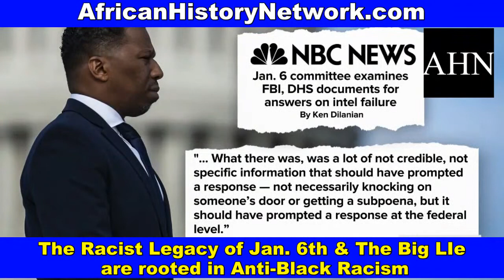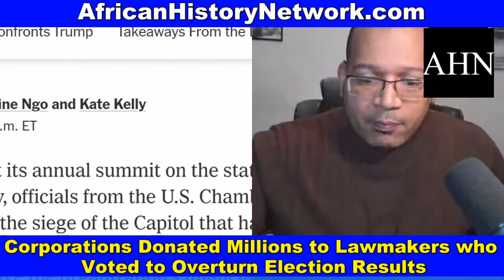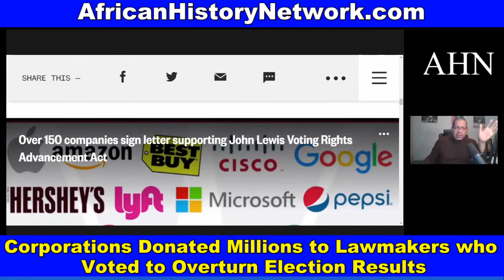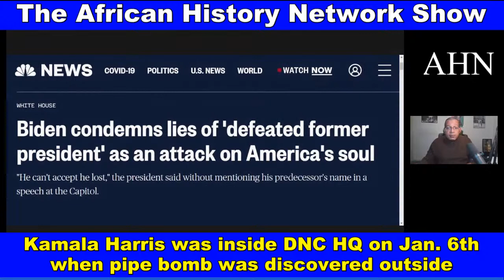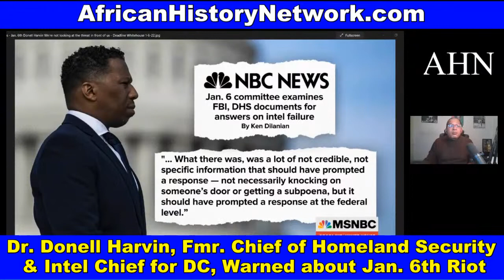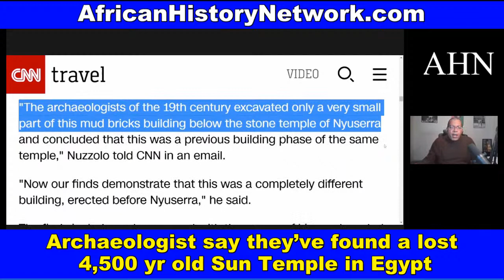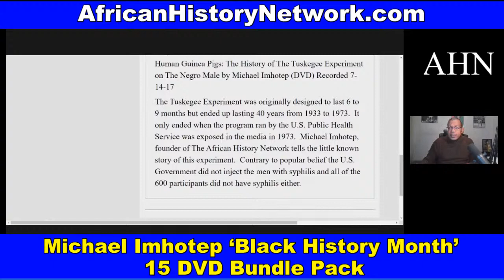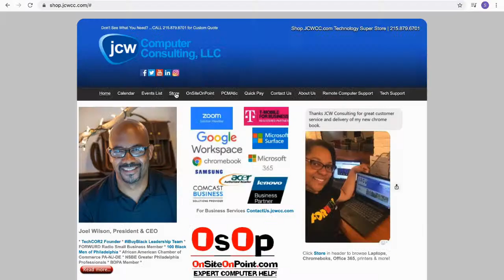The Racist Legacy of Jan. 6th; Archaeologist found a lost 4,500 yr old Sun Temple in Egypt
The Racist Legacy of Jan. 6th; Capitol rioters wanted to stop Joe Biden from being President, but the motivation was also largely rooted in Anti-Black racism.; Corporations Donated Millions to Lawmakers who Voted to Overturn Election Results and Disenfranchise Black Voters after saying they would STOP or PAUSE Donations; Archaeologist say they’ve found a lost 4,500 yr old Sun Temple in Egypt - TheAHNShow with Michael Imhotep 1-6-22

Did you miss Class Sunday, 1-9-22, 12pm EST? (10 Week LIVE Online Course) ‘Ancient Kemet (Egypt), The Moors & The Maafa: Understanding The Trans-Atlantic Slave Trade What They Didn’t Teach You In School’ with Michael Imhotep host of The African History Network Show.  10 Week Online Course.  REGISTER NOW!. Discounted Reg. WATCH CONTENT ON DEMAND!

2nd Class ‘From The Civil War To Civil Rights Movement & Black Power (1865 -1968) Saturdays 12pm EST